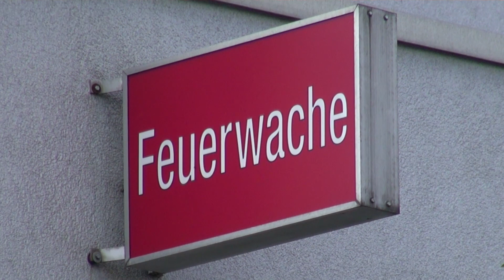WIE BLÖD MUSS MAN EIGENTLICH SEIN!! WLF AB GEFAHRGUTBESEITIGUNG TD2 BF BERLIN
Die Frage hab ich mir selbst gestellt, nachdem ich das WLF nur noch von hinten filmen konnte!

Die Sicht auf die Hofausfahrt auf der rechten Seite der Wache ist durch die Bäume versperrt. Vor lauter Frust und nach Stunden immer nur RTWs von der linken Seite (wegen dem Blick auf die Hofausfahrt) gefilmt zu haben, wollte ich halt mal eine Aufnahme von Rechts machen. Das Ergebnis seht Ihr im Video! Shit happens!

Die Aufnahme ist nicht die alle Beste. Hat aber für mich einen gewissen Wert, da ich nicht alle Tage in Berlin bin.

by lefilut in Berlin, Deutschland
05.2015